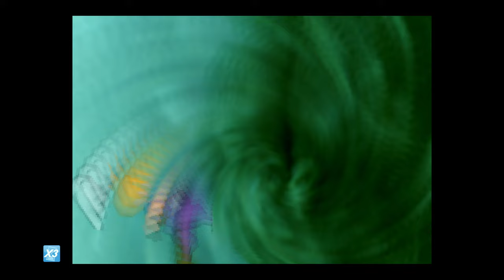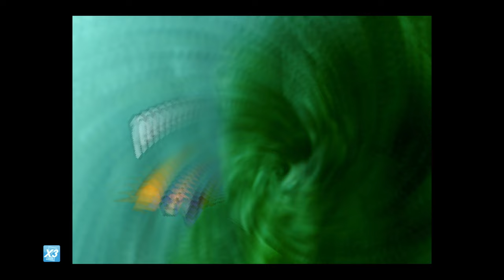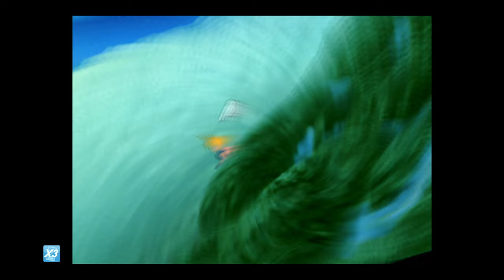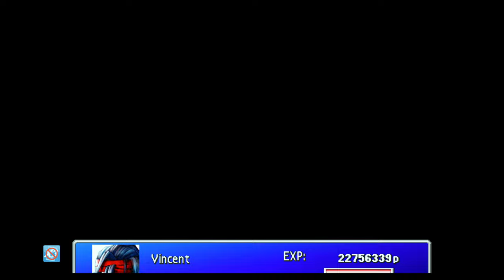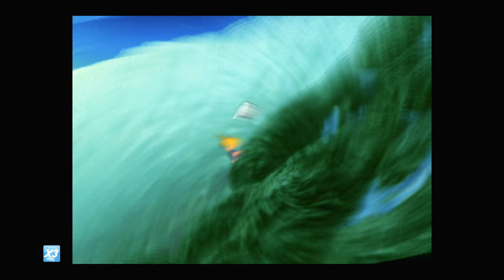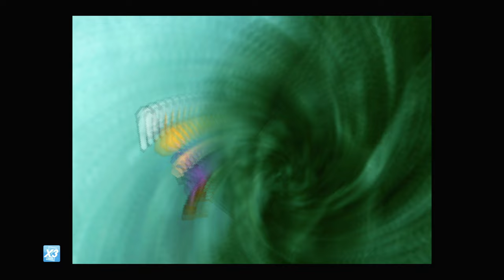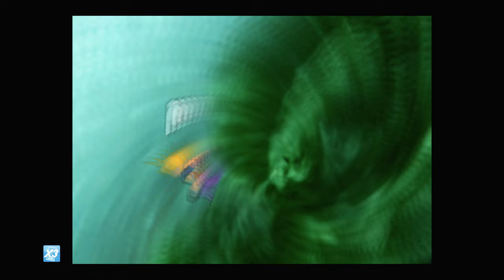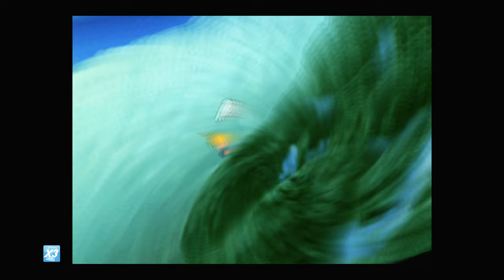FF VII [LV 99] Perfect Walkthrough Part 180 Earth Mallet & Gigas Armlet Farming